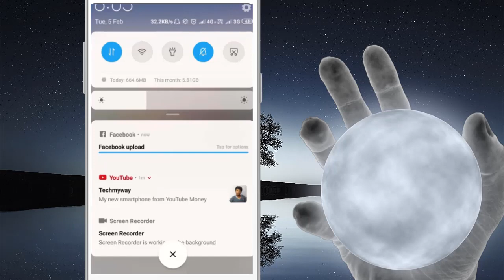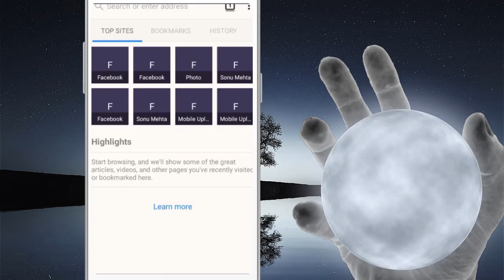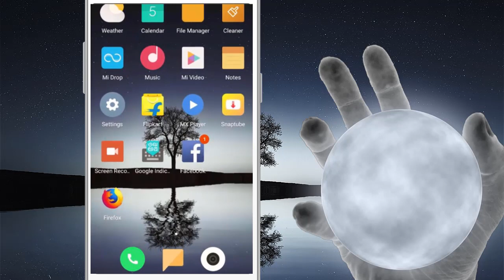how to tag more than 50 friends on facebook post from mobile | facebook me tag kaise kare Cool Soch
✦Namaskar dosto swagat hai aap sabhi ka hamare youtube channel 'Cool Soch'' me

✦दोस्तो इस वीडियो के अंदर बताया हु की आप फेसबुक में 50 से जयादा फ्रेंड्स को कैसे टैग  कर सकते है ।

✦how to tag more than 50 friends on facebook post |facebook me tag kaise kare

• My Mic:-

• My Laptop:-